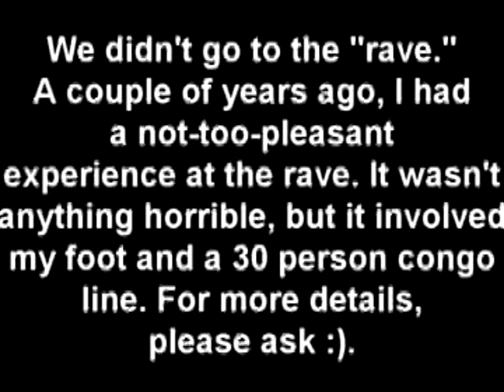Anime Convention: Sakura-Con 2008, Day One Part Six, Day Two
here's the last part of day one, and part one of day two! enjoy!!!